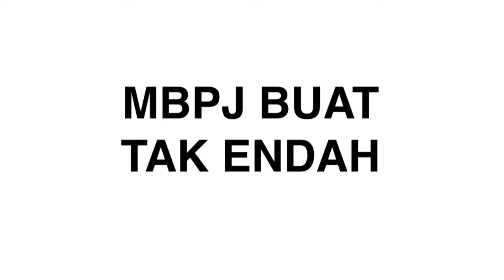Kereta Terbengkalai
Kereta Terbengkalai di
Lorong Masjid 2
Kampung Sungai Kayu Ara
47400 PETALING JAYA